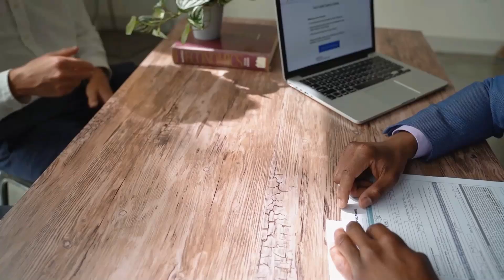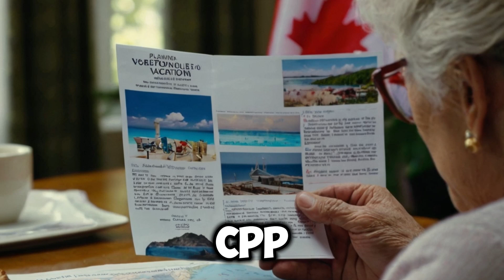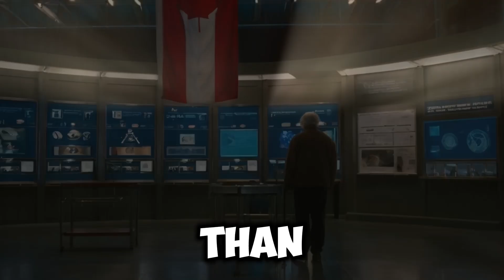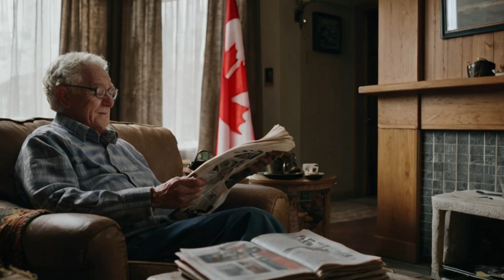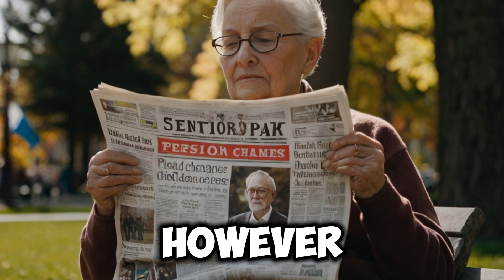DOUBLE PAYOUTS DONE BY CRA | THIS WEEKEND A MAJOR BOOST IN PENSIONS FOR ALL PENSIONERS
Exciting update for all pensioners! The Canada Revenue Agency (CRA) has announced double payouts this weekend, providing a major boost in pensions for all eligible recipients. This additional financial support is designed to help you manage your expenses more effectively. Be sure to check your bank accounts for these enhanced payments!